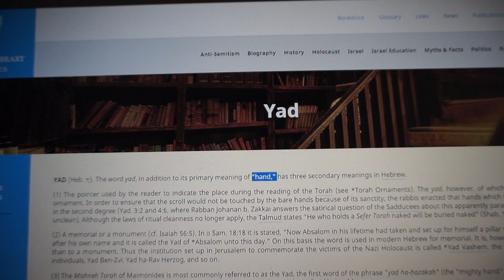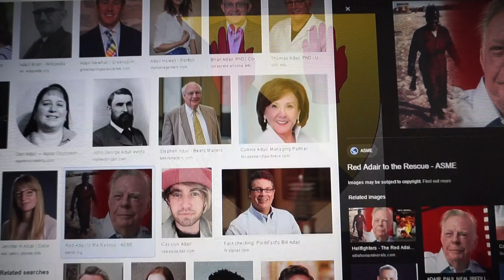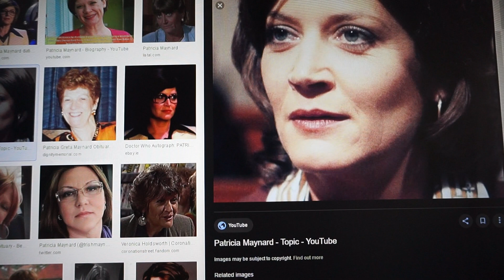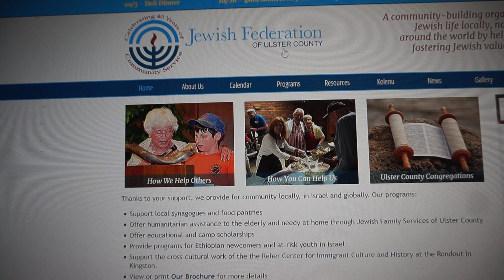Handy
Yad Hebrew for Hand.